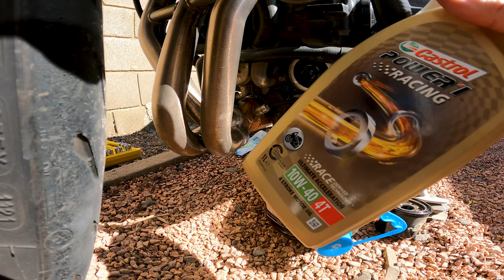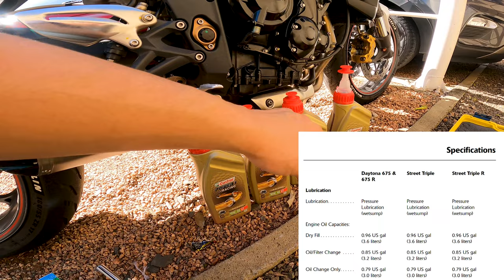Como trocar Oleo - Triumph Street Triple 675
Neste vídeo eu mostro como fazer a troca de óleo da Triumph Street Triple 675

Moto: Triumph Street Triple 675R